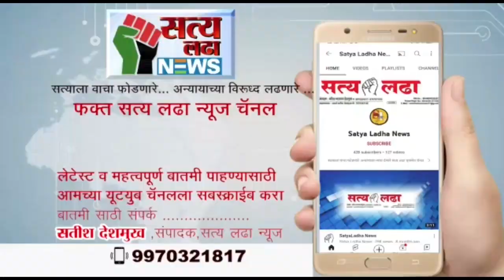बार्शीटाकळी महागाव येथे गावकऱ्यांनी सर्व राजकीय आजीमाजी पदाधिकारी आणि पुढाऱ्यांना गावात प्रवेशबंदी